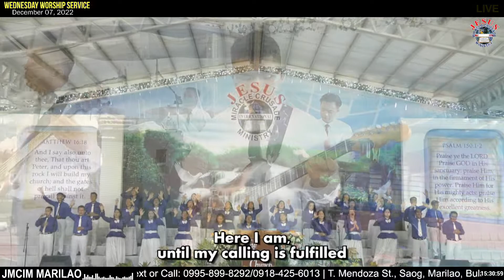Here I am | JMCIM Marilao Bulacan JESUS Finest Gen Choir | December 07, 2022